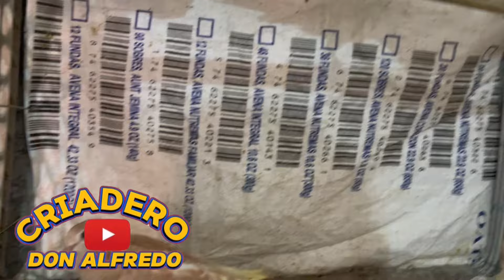NUEVOS ✅ COLORES DE TORTOLAS RISUEÑA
Bienvenidos a este canal criadero don Alfredo
Donde  encontraras todo lo que necesites saber en cuanto se trate de aves según su especie

Gallinas manilas
Gallinas ponedoras
Gallinas criollas
Tortolas criollas
Tortolas alas blancas
Tortolas zenaidas
Tortolas collarines
Tortolas de cuello negro
Rolones
Aves criollas
Perdices
Tortola perdiz
CODORNICES chinese
Codorniz china
Codorniz bobwhite
Codornices criollas
Palomas criollas
Palomas colipavo
Palomas capuchinas
Tórtolas fifi
Palomas de raza
Palomas corbatica china
Palomas risada
Palomas arcangel
Palomas manilas
Palomas ceniza
Tórtolas zebra
Palomas corbatín
Tórtolas cebrita

Palomas mensajeras
Incubación de huevos criollos
Incubadora
Tortolas diamantes
Tórtolas risueñas
Palomas modine
Palomas arcangel
Perquitos
Palometa
Comida mixta
Palomas morada
Palomas a quito

BIRD ADVISOR FOR BREEDERS AND SELLERS avian consultancy foodbirds In this channel you will find everything you need to know when it comes to birds, no matter their species tortolas shifters birds exotic birds tortolastorcaz pigeons pigeon manila chickens laying hens Creole hens creole turtle doves white-winged doves zenaid doves turtle dove collars Black-necked Doves shifty creole birds partridges partridge dove chinese quail Chinese Quail quail quail creole quail creole pigeons fantail pigeons d hooded pigeons modin pigeons homing pigeons Creole eggs incubation incubator Incubation of fertile eggs Quail egg incubation How to make a homemade incubator food for turtle feeding of turtle doves turtle dove chicks turtledove eggs How to raise quail to take out Japanese Elizabethan Parakeet how to match pigeons how to spawn pigeons First posture of turtle doves How the chicks are born How many days does a turtle dove last to take out Why my turtles do not lay Why my turtles do not take out How to know if a turtle dove is female or male diamond doves Partridge breeding common partridge breeding golden partridge breeding Reddish partridge breeding little budgies Breeding and reproduction of turtles First removal of zenaida turtle doves pomfret bird hatchery Turtle dove hatchery, aviary, common birds, Dominican birds, exotic birds food for turtle Food for turtle dove diamonds mixed food How to prepare a mixed food for birds